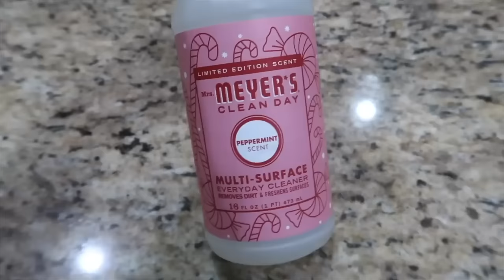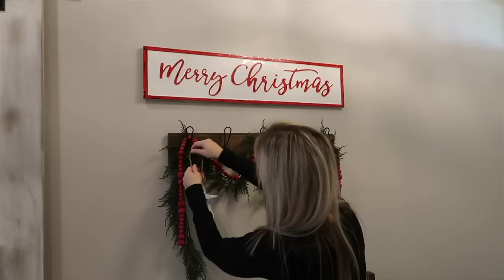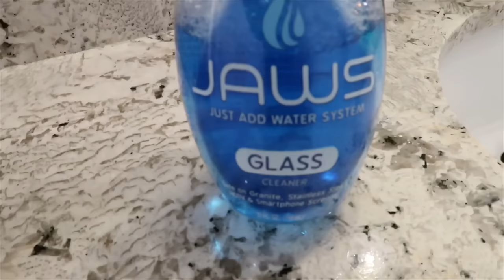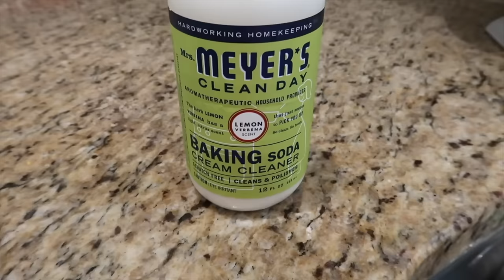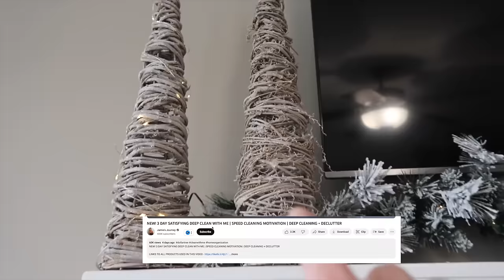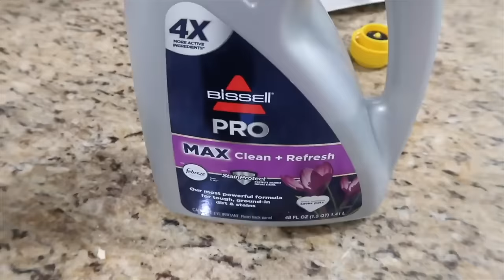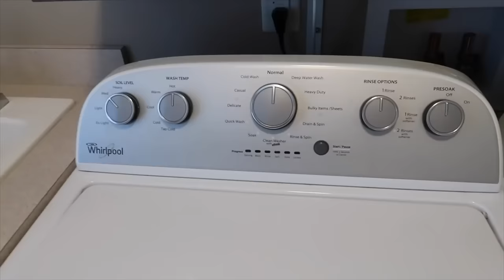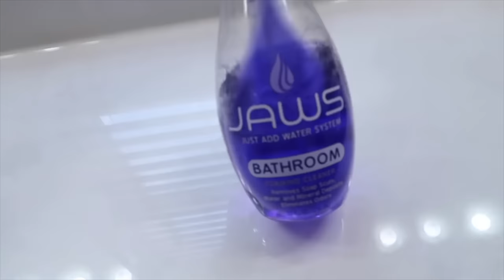🎄CHRISTMAS DECORATE + CLEAN WITH ME + DECLUTTER DEEP CLEANING CLEANING MOTIVATION | CLEANING ROUTINE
Hey friends! Welcome back! Today I have a Clean With Me Marathon with over 3 hours of extreme speed cleaning motivation! I hope this gives you all the cleaning motivation you're needing today & for the rest of your week!

**OFFICIAL RULES FOR YOUTUBE GIVEAWAY & on how to enter (this includes international subscribers!)
2. Answer the question that I ask in the video (I give a hint in the beginning of the video where to find the question- That’s it! :)
Entries for the giveaway will end on December 14th, 2023 at 11:59 EST. I will announce on Friday morning, December 15th, 2023. I will comment to the winner’s comment on my video and also announce the winner on my community tab. This is open internationally
This giveaway is in no way sponsored, administered or associated with Youtube or Paypal. By entering you are confirming you are 18 years plus of age. Contest open internationally. Winner is selected at random and will have 24 hours to respond or a new winner will be selected.

Bissell Carpet cleaner (amazon)
Bissell Carpet cleaner (kohl’s)
Shark Apex Lite Vacuum cleaner (purple vac)

Tis the season to be jolly sign
Have yourself a merry little christmas sign - Kirkland's
Glass vase
Christmas Greenery
Red tree on tray
Little Reindeer on tray - hobby lobby
Wood tray
Pink Christmas tree in Avery's room

Garland on mantle - target last year
Trees on mantle - Home Goods
Reindeer on mantle - Hobby Lobby a couple of years a go

Round Gold Merry Christmas sign
Red Merry Christmas sign on counter
Wood tags - Etsy

Stockings - Etsy
Wood name tags - Etsy
Garland on mantle - Kirkland’s
Merry Christmas sign over bench - Pin it Co (you can find them on Facebook, Instagram or there’s an app)
Bench in hallway

Game bags (11 X 16 size)
Carpet Cleaner/shampoo-er
Power drill cleaning attachments
Hand steamer cleaner
Power Scrubber (used on grout)
Dyson V7 animal (cordless vacuum)
Shark Apex light (corded vacuum)